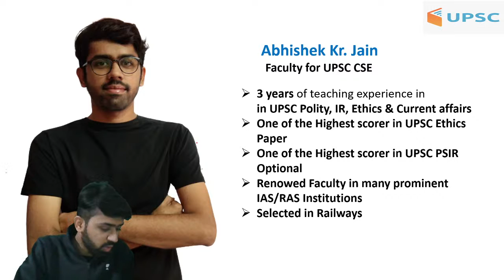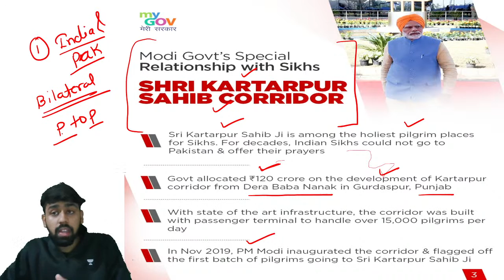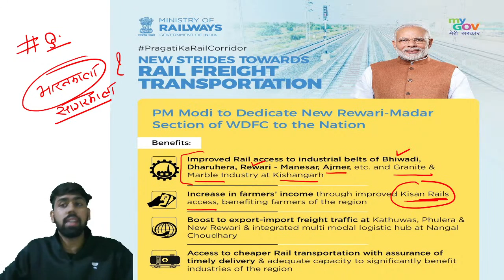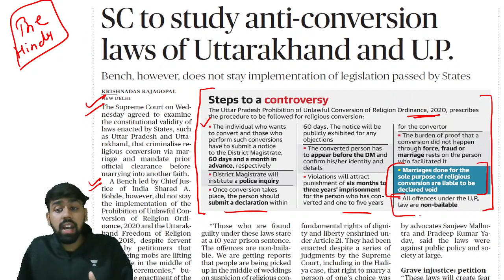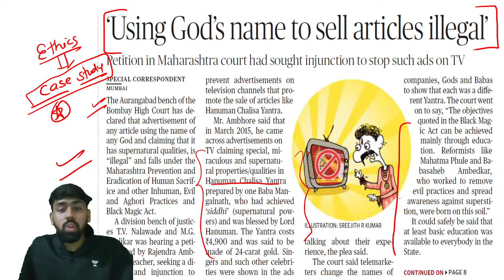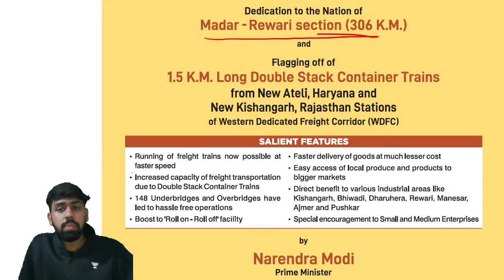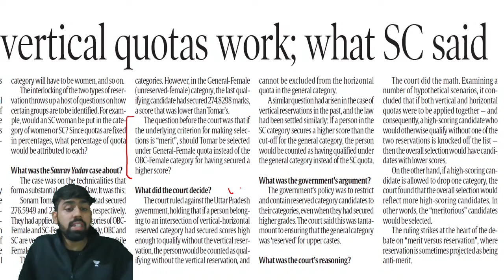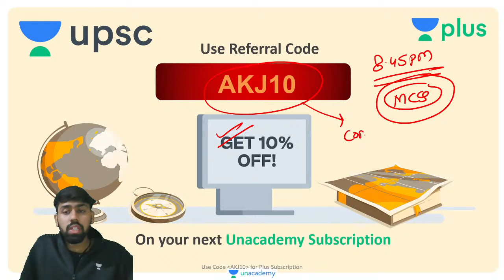3:00 PM - UPSC CSE 2021 | The Hindu & Indian Express Editorial Analysis by Abhishek Jain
✿ UPSC CSE 2020/2021:
08:00 AM - Daily News and Reports by Karan Choudhary (Playlist
09:00 AM - Geography by Raja Rajyavardhan (Playlist
10:00 AM - Indian Polity and Governance by Neeraj Gupta (Playlist
11:00 AM - Current Affairs by Amit Mishra (Playlist
12:00 PM - The Hindu Editorial by Sahil Arora (Playlist
01:00 PM - Geography by Upendra Anmol (Playlist
03:00 PM - The Hindu & Indian Express Editorial by Abhishek Jain (Playlist
04:00 PM - Class 10th NCERT Economics by Sheetal Jangid (Playlist
05:00 PM - Indian Polity by Karan Chaudhary (Playlist
06:00 PM - Yearly Current Affairs Revision by Shubham Giri (Playlist
07:00 PM - Weekly Current Affairs Analysis by Sahil Arora (Playlist
07:00 PM - Science & Tech by Upendra Anmol (Playlist
08:00 PM - History by Amit Mishra (Playlist
09:00 PM - Modern Indian History by Gupteshwar Shah (Playlist
10:00 PM - Indian Economy by Upendra Anmol (Playlist
11:00 PM - Prelims 2021 News Discussion by Shubham Giri (Playlist

1. One Subscription, Unlimited Access
2. Learn from your favorite teacher
3. Real time interaction with teacher
4. You can ask doubts in live class
5. Limited students
6. Download the videos & watch offline